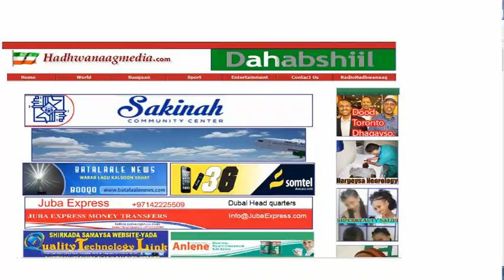Dhalinyarada iyo Aqoonyahanka G Sanaag Oo Siweyn Uga Cadhooday Dhaqamada Shirkada Somcable